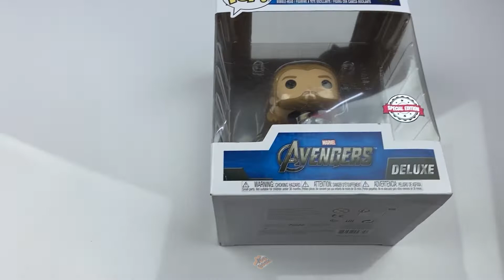UNBOXING | FUNKO POP THOR 587 | EDIÇÃO ESPECIAL | XONGEEK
Se você é fã do THOR e adora Funko POP chegou a hora de ter esse vingador tão amado na sua coleção, confira!